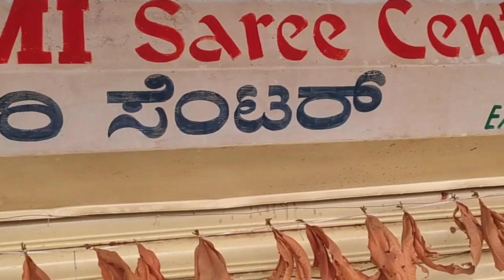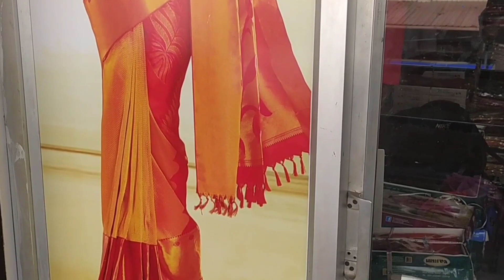My Shop Vlog 😍😍